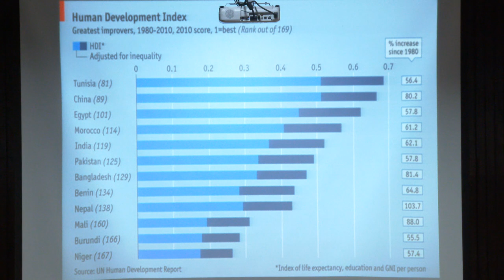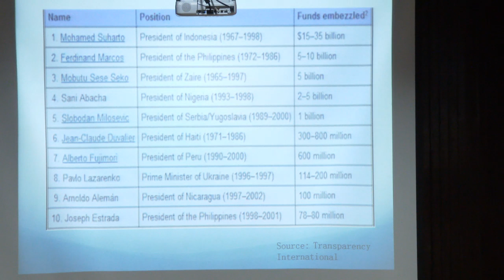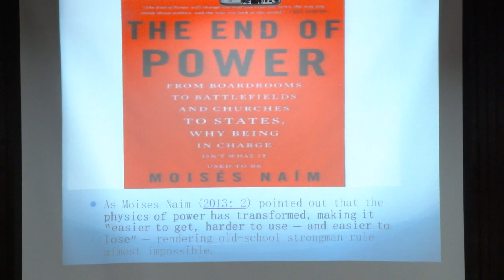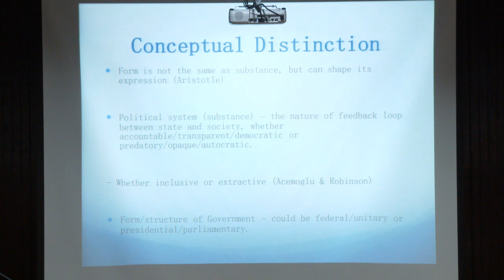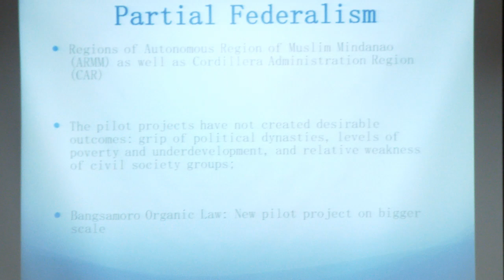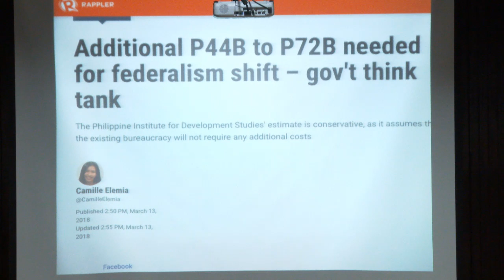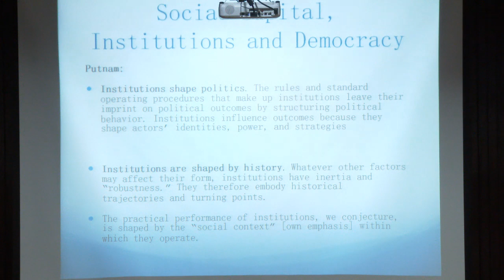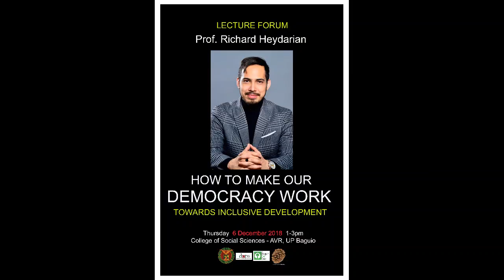UP Baguio Live Stream: Lecture Forum by. Prof. Richard Heydarian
Lecture Forum by. Prof. Richard Heydarian

How to Make Our Democracy Work
Towards Inclusive Development

Thursday 6 December 2018 1-3PM
College of Social Sciences - AVR, UP Baguio